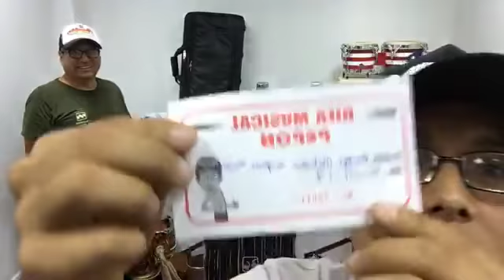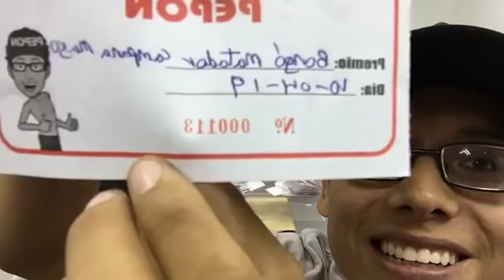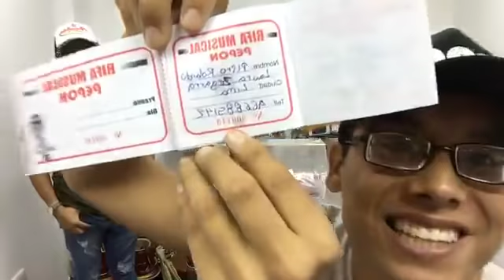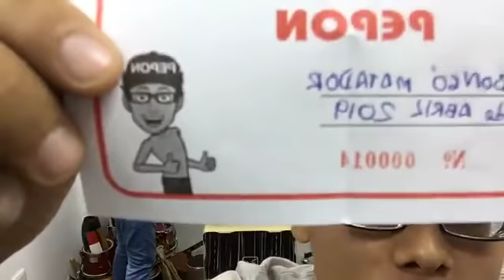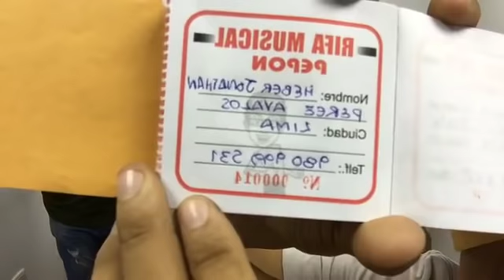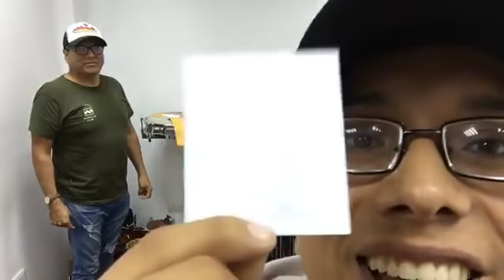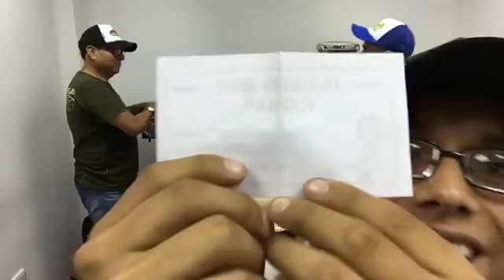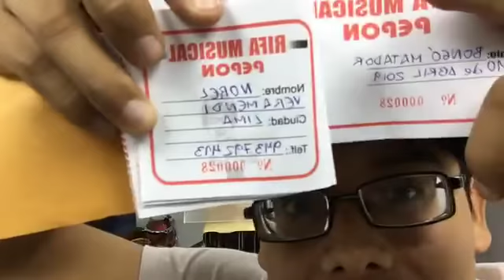RIFA DE BONGÓ LP MATADOR PEPON MUSIC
RIFA DE BONGÓ LP MATADOR PEPON MUSIC FaceBook live